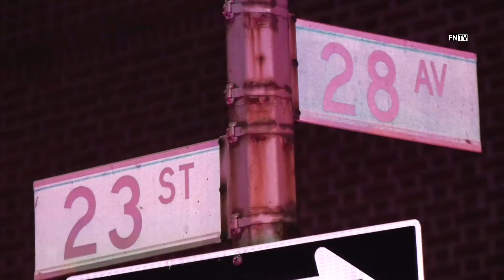Off Duty MOS Attempted Robbery Shots Fired Astoria Queens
1:41 am police responded to a call regarding an off-duty Police officer in need of assistance. The location given is 23-08 28th Ave . During the response police also received a shot spotter activation within the same area .

DCPI reported that a dark sedan pulls up and two individuals step out and approached the MOS then simulate a gun and one shot was fired. It is unknown if the suspects attempted to rob the off-duty officer as this incident is still under investigation. . No reported injuries.